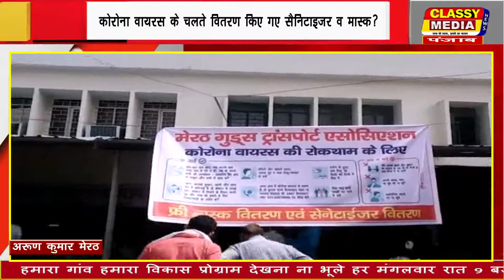मेरठ कोरोना वायरस के चलते वितरण किए गए सैनिटाइजर व मास्क